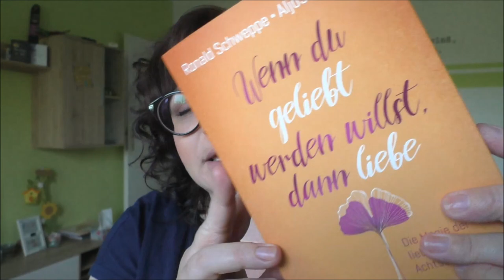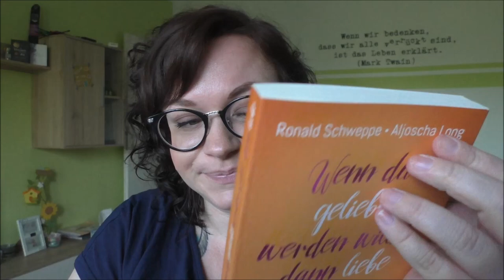Wenn du geliebt werden willst, dann liebe | Buchtipp | Frau Farbenfroh - Coach für Mamas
Ein Buch, das jeder gelesen haben sollte, also ein echter Buchtipp: "Wenn du geliebt werden willst, dann liebe".

Zum Buch

Wenn ihr uns etwas zuschicken möchtet, dann bitte an diese Adresse:

Julia Ressel
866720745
Packstation 113
02906 Niesky